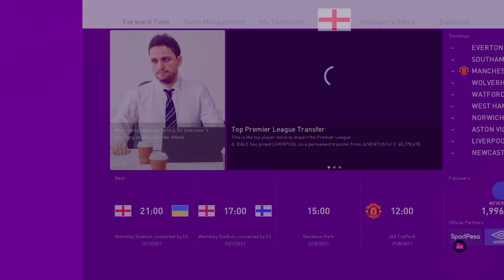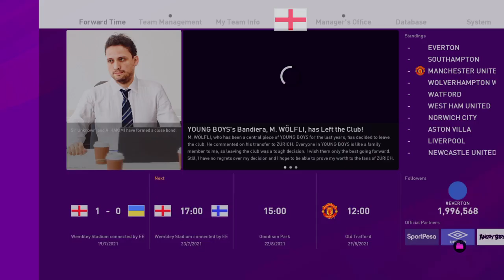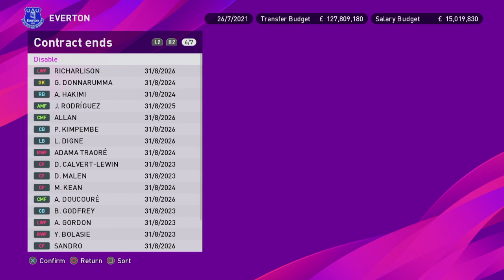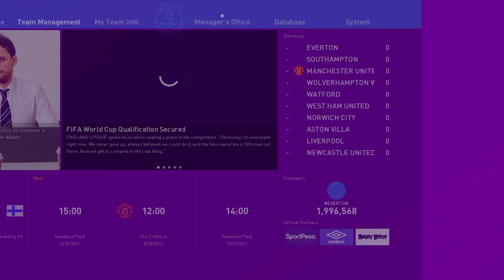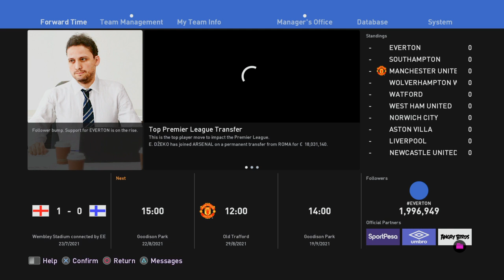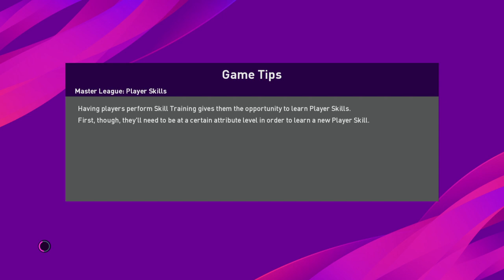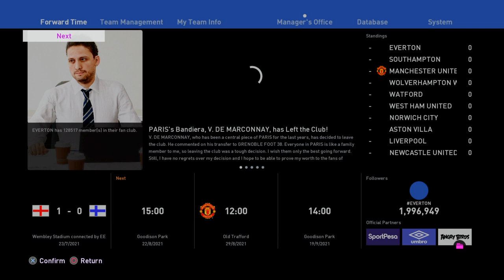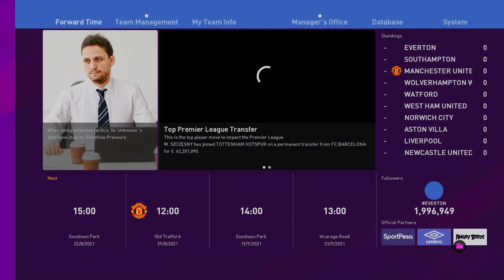First International Games of the New Season! PES 2020 Everton Career Mode s3 ep 1